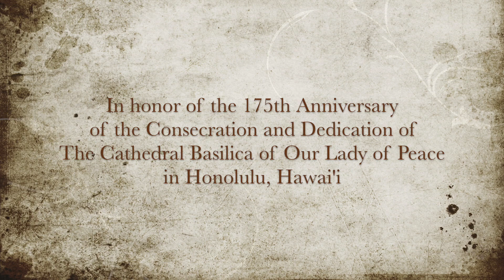Latin Mass at Cathedral Basilica of Our Lady of Peace, Part I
Holy Sacrifice of the Mass in the Extraordinary Form of the Roman Rite in honor of the 175th Anniversary of the consecration and dedication of The Cathedral Basilica of Our Lady of Peace in Honolulu, Hawai'i. Note: This is a historic event as this is the first Traditional Latin Mass to be celebrated in the Cathedral Basilica in close to 50 years. The celebrant is Father William "Pila" Tulua.